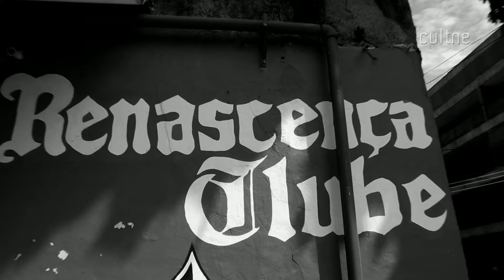CULTNE - Toninho Geraes - Bastidores do Aniversário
Aniversário de Toninho Geares no Renascença Clube em 15 de março de 2015. Participação de Teresa Cristina, Aline Calixto e Arruda. Cultne registrou o evento com imagens reportagens e edição de Filó Filho, Pedro Oliveira e Xandão.

Quem nunca cantarolou, até pra fazer gozações com algum amigo, a música Muheres? Já tive mulheres de todas as cores/ De várias idades, de muitos amores/ Com umas até certo tempo fiquei / Prá outras apenas um pouco me dei. Ou ainda, Seu Balancê? Seu tempero me deixa bolado é um mel misturado com dendê/ No seu colo eu me embalo eu me embolo até numa casinha de sapê/ Como é lindo o bailado debaixo dessa sua saia godê/ Quando roda no bamba-querer, fazendo fuzuê... Pago pra ver, é outra música que fez sucesso na voz do Zeca, e também é dele, Pago Prá Ver Você rogar a minha volta/ Minha revolta Tá na tua ingratidão / Quem deu amor Quem se entregou/ Não merecia/ uma partida Sem deixar explicação...

O cantor e compositor de peso, Toninho Geraes tem mais de 200 músicas gravadas por nomes como Zeca Pagodinho, Martinho da Vila, Agepê, Aline Calixto. No ano de 2009 lançou o CD Preceito no qual interpretou diversas composições inéditas e regravações de seus sucessos, como Pago pra ver, Seu balancê, Partido remendado entre outras.